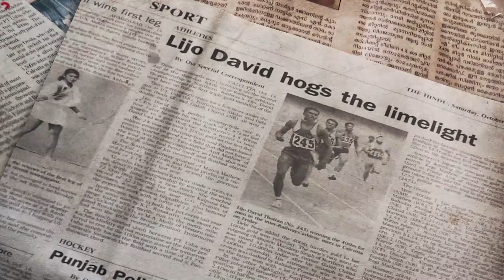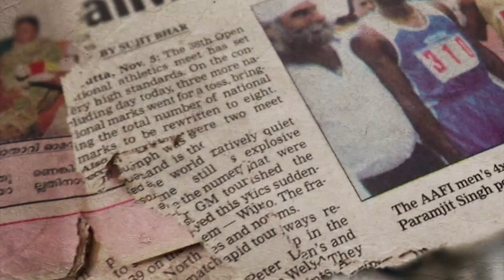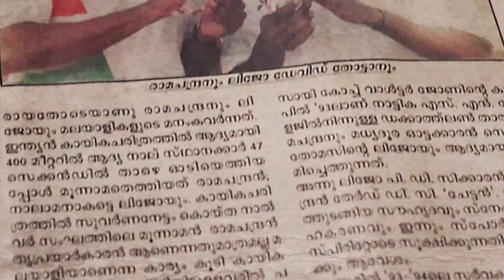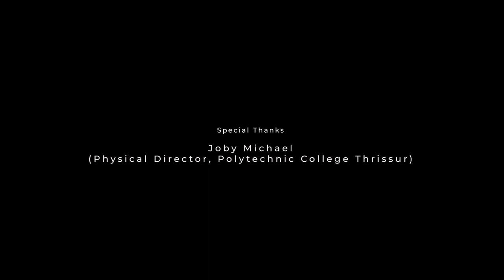BORN TO RUN | Documentary Short | St Thomas College Thrissur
Join us as we walk through the life of Indian Olympian Lijo David Thottan
in this inspiring biographical documentary film, BORN TO RUN. Lijo opens
up about a career-threatening moment during the 1998 Asian games and
the teacher who paved the way for his sports career. Directed and edited
by Amir Wahid, with direction of photography by Prakash Tharakan and
Aswin P, this film is the final project of the B.A. Multimedia Communication
degree program at St. Thomas College (Autonomous), Thrissur.
This film is an emotional journey that showcases Lijo's perseverance and
determination to succeed. Don't miss this unforgettable story of a true
champion!

Credits:
Direction | Editing - Amir Wahid
Direction of Photography - Prakash Tharakan, Aswin P
Script - Riya Simon
DI & Coloring - Akhil Mohanan
Sound - Shefana M
Assistant Cameraperson - Shahana Shirin

All the footages (except the footage of the 36th National Open and the
throwback photos) are original and are filmed by us. Reusing them